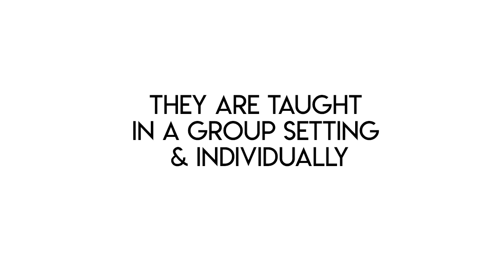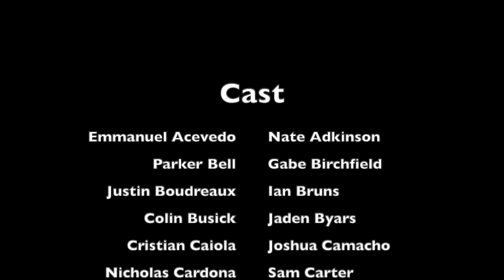2020 Brass - June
The members of the 2020 Crossmen horn line have been hard at work this summer. Along with private lessons, online masterclasses and sectionals, the ensemble has been working on producing recordings important to Crossmen history. In the month of June, the members of the horn line submitted individual recordings of the opener from the 2016 Crossmen production, “Contiuum”. This video also, includes some footage from the 2016 cast rehearsing from finals week!